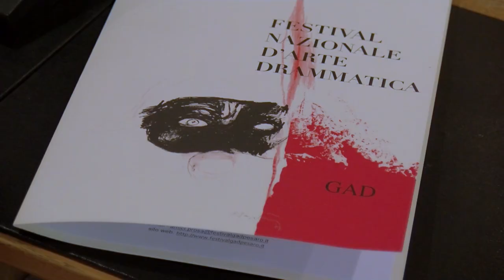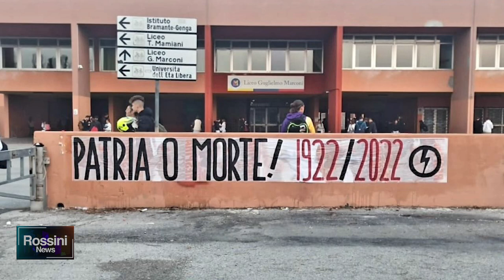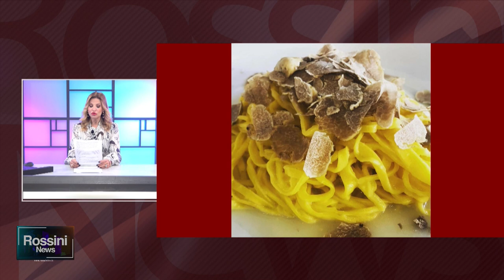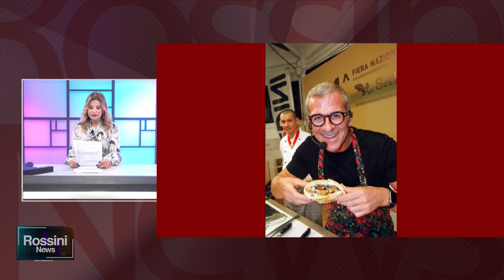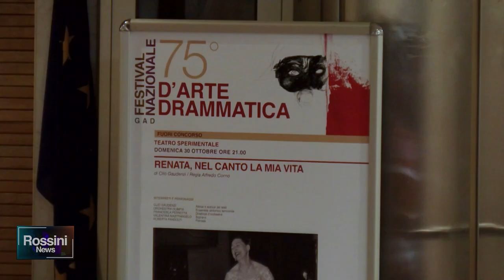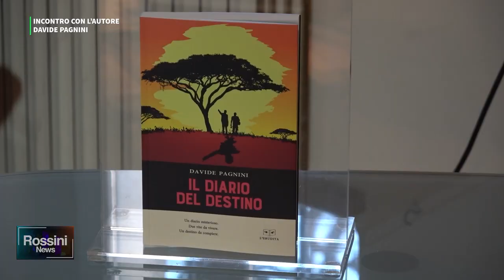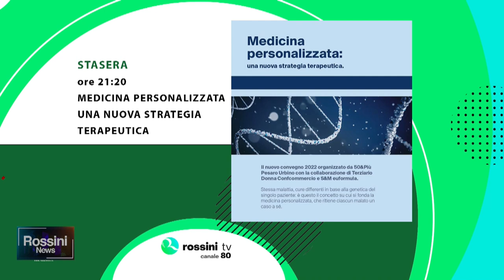ROSSINI NEWS 28 OTTOBRE 2022